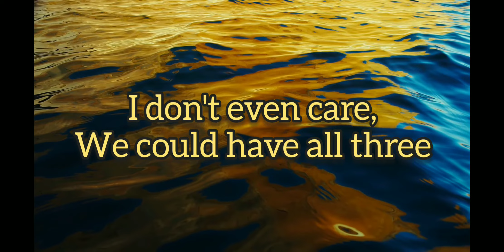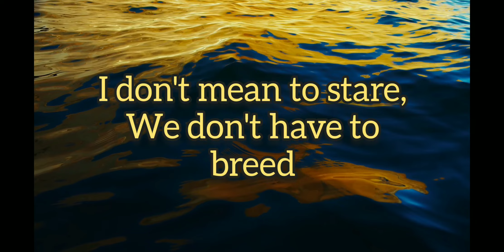Nirvana - Breed (Lyrics)